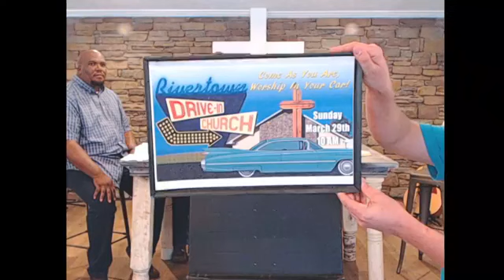Not Afraid. Rivertown Church Live Stream. Pastor David Rathel. 03.23.2020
NOT AFRAID
1. We live by faith, not by fear.
“Do not let your hearts be troubled. You believe in God; believe also in me.” John 14:1 NIV
“Peace I leave with you; my peace I give you. I do not give to you as the world gives. Do not let your hearts be troubled and do not be afraid.” John 14:27 NIV
“I am leaving you with a gift—peace of mind and heart. And the peace I give is a gift the world cannot give. So don’t be troubled or afraid.” John 14:27 NLT
For God has not given us a spirit of fear and timidity, but of power, love, and self-discipline. 2 Timothy 1:7 NLT
For we live by faith, not by sight. 2 Corinthians 5:7 NIV
2. We are sacrificial, not selfish.
Don’t be selfish; don’t try to impress others. Be humble, thinking of others as better than yourselves. 4Don’t look out only for your own interests, but take an interest in others, too. Philippians 2:3- 4 NLT
All the believers were together and had everything in common. 45They sold property and possessions to give to anyone who had need. Acts 2:44-45 NIV
Every day they continued to meet together in the temple courts. They broke bread in their homes and ate together with glad and sincere hearts ... Acts 2:46 NIV
Every day they continued to meet together in the temple courts. They broke bread in their homes and ate together with glad and sincere hearts, 47 praising God and enjoying the favor of all the people. And the Lord added to their number daily those who were being saved. Acts 2:46-47 NIV
3. We shine the light, we do not hide it.
“You are the light of the world. A town built on a hill cannot be hidden. 15Neither do people light a lamp and put it under a bowl. Instead they put it on its stand, and it gives light to everyone in the house. 16In the same way, let your light shine before others, that they may see your good deeds and glorify your Father in heaven.” Matthew 5:14-16 NIV
But we have this treasure in jars of clay to show that this all- surpassing power is from God and not from us. 8We are hard pressed on every side, but not crushed; perplexed, but not in despair; 9persecuted, but not abandoned; struck down, but not destroyed. 2 Corinthians 4:7-9 NIV
TALK IT OVER
Are you dealing with any fears or anxieties right now? What are they?

Would you describe your faith as more of a weekly faith or a daily faith?

What are some ways you could live out your faith more during the week?
How can you put others first and bring hope to those who need it this week?